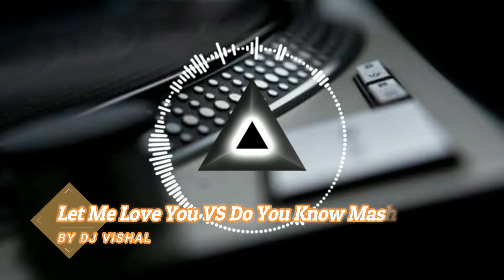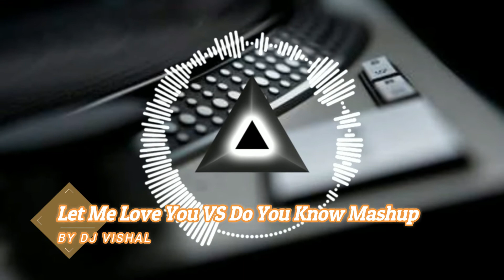Let me love you vs do you know remix by dj vishal